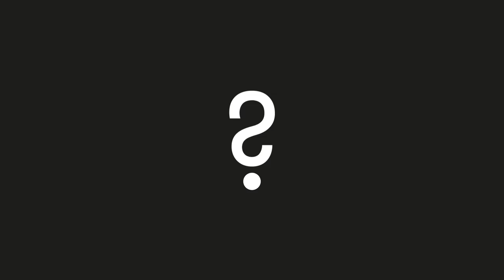Science Bites: The Fermi Paradox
SETI Institute Senior Astronomer Seth Shostak explains the Fermi Paradox and some possible explanations for why we don't find evidence of intelligent life everywhere. Maybe it simply takes too much energy and too many resources...